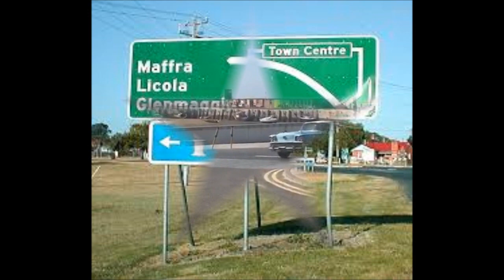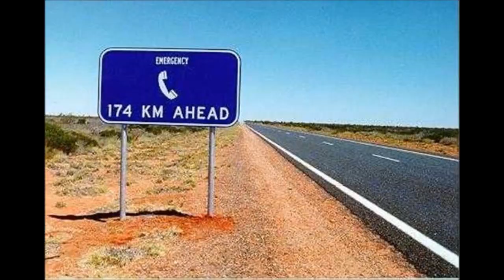LITTLE SISTER - by THE RUSTY ROCKERS feat. David G Walker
Legendary Gippsland, Victoria, Band THE RUSTY ROCKERS perform the rock classic 'Little Sister'.  Jilly McCubbin, Ricky Dare, Geoff Stobie, David Harrington, John Gibson, Trevor Doc Carter and Graham Ingleton  are joined by London singer-pianist David G Walker.  Produced by Barry Clissold at Wombat Rd Studios, Maffra, with additional material by Mark Dawson, Golddust Studios, London.  Video film by Don Weir. The track is featured on David's album "2.55" on Seaspray Records ZYZCD39.